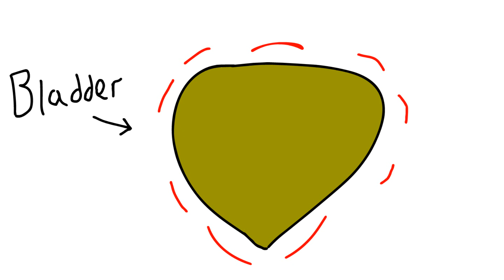Why Do We Dance/Fidget When We Need To Pee? - Explain Like I'm Five (ELi5)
The classic pee dance, why do we do it? Well I run over why in this very simple video. As always, there's a little joke at the end.